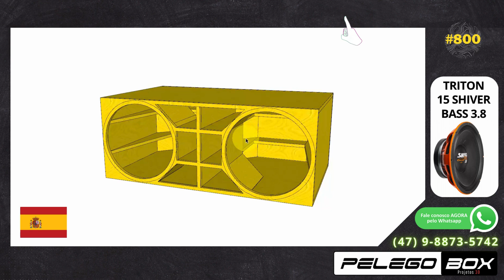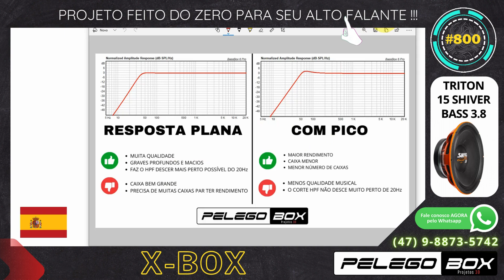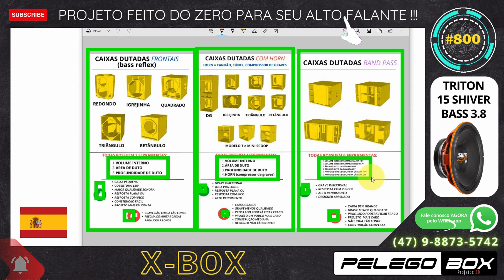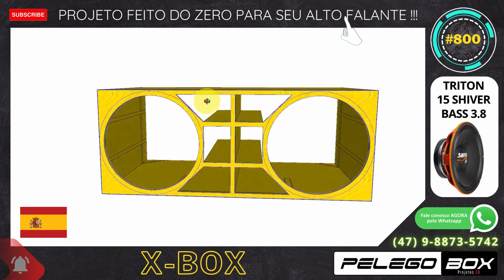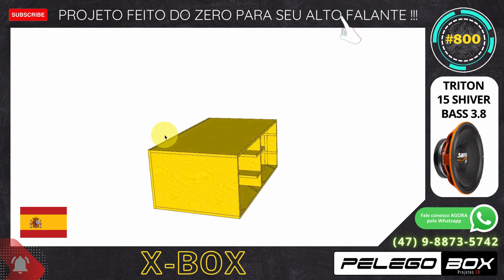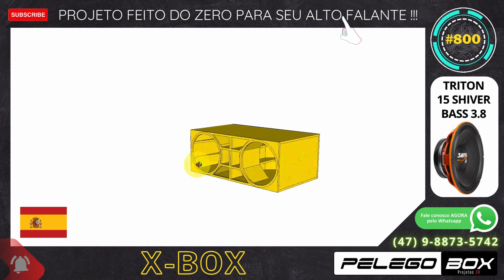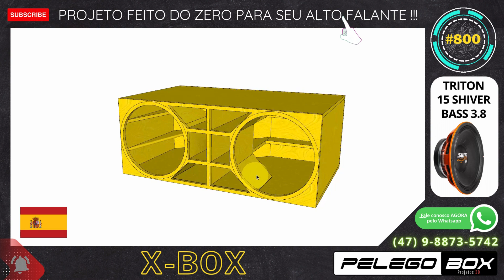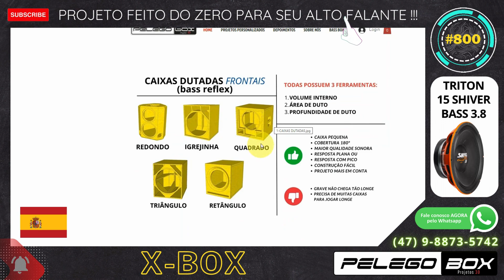#800 CAIXA X-BOX 2 X 15" TRITON SHIVER BASS 3.8 PROJETO PELEGO BOX FEITO DO ZERO SOB MEDIDA